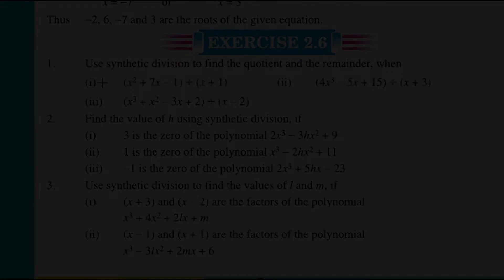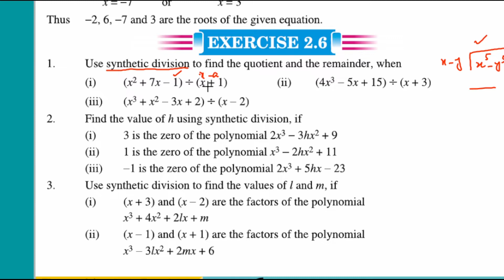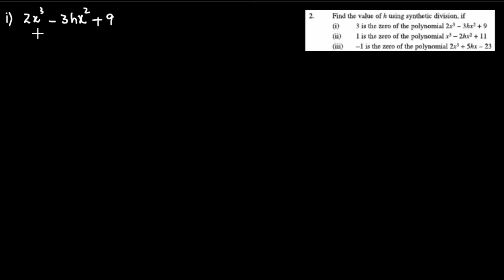Exercise 2.6 Class 10th@educationuptoclass12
In this video i am teaching exercise 2.6 ptb Mathematics  Chapter No 02 Theory of Quadratic Equations Class 10.Method of teaching this lesson is solving every question in detail conceptually.I hope this video will help you a lot. Thank you